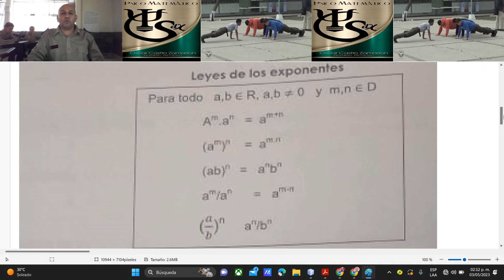Radicales 1.1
Radicales, Teniente Castro Zamarrón